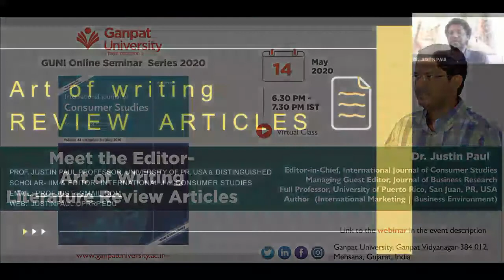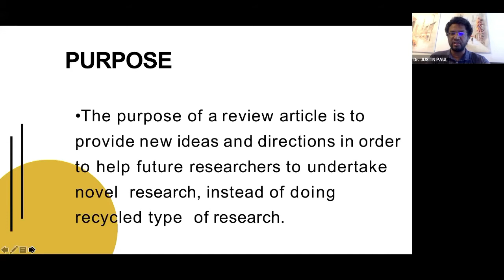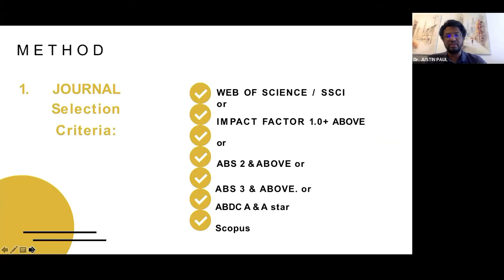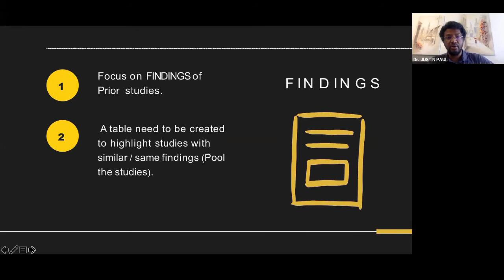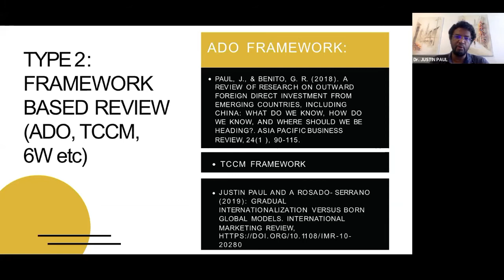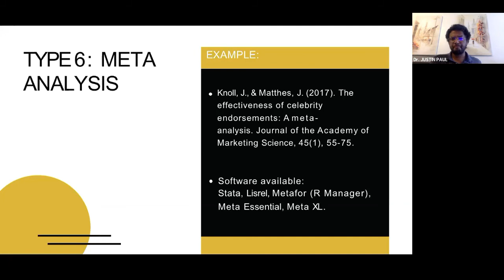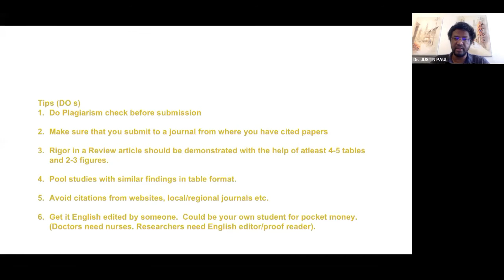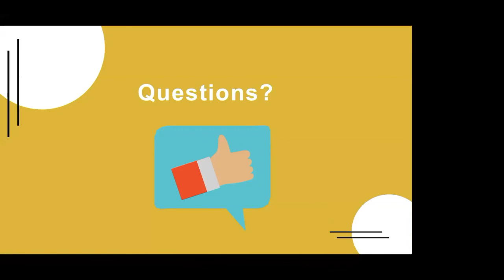Literature Review Video Ganpat